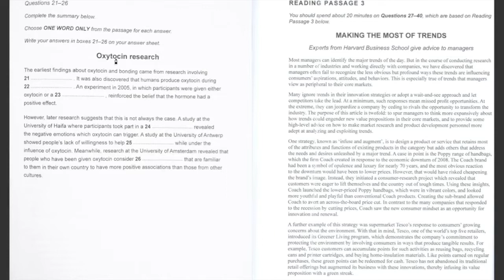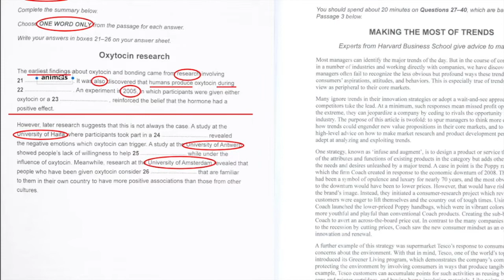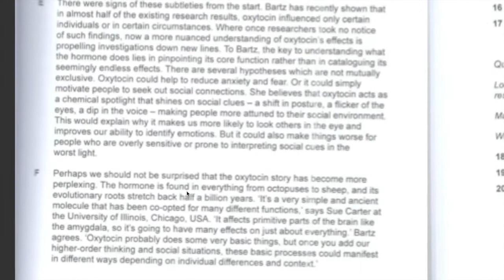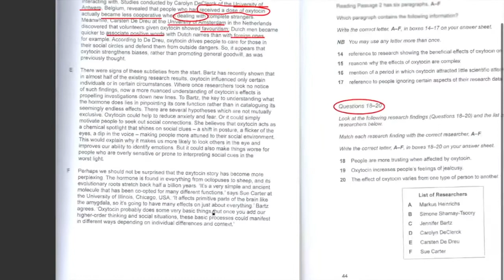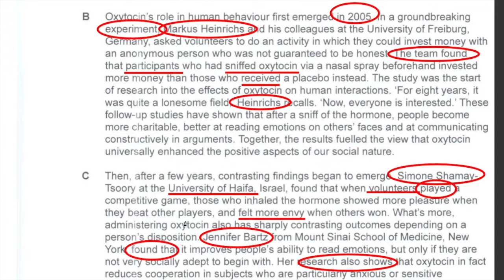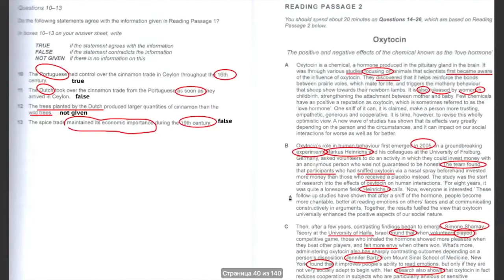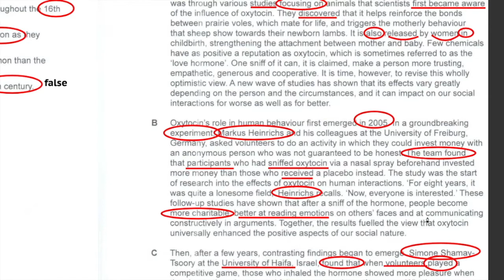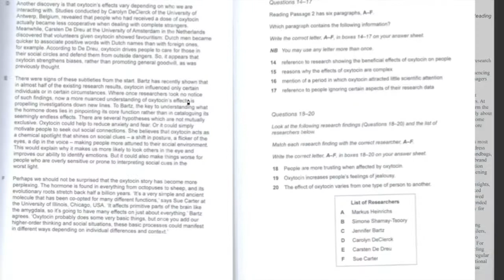Oxytocin IELTS Reading Cambridge 13. (Подробный разбор текста)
В данном видео предлагаю подробный обзор текста Oxytocin IELTS Reading Cambridge 13.